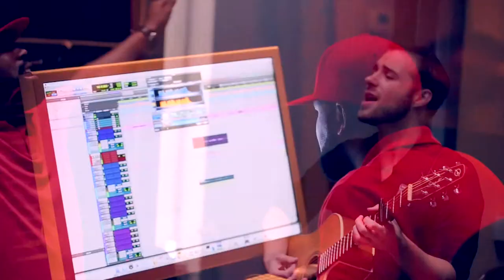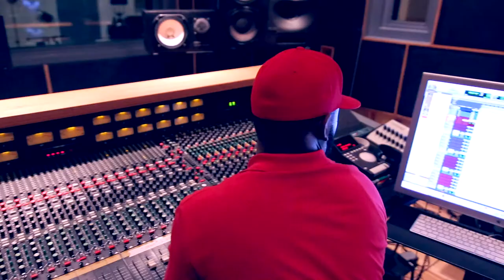Peter Jason- "Over" directed by Steve White Films